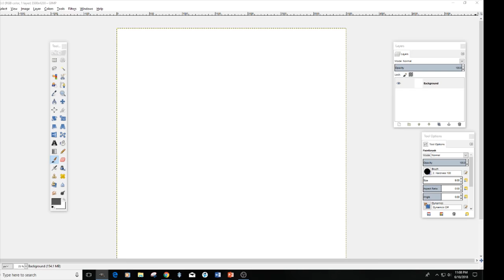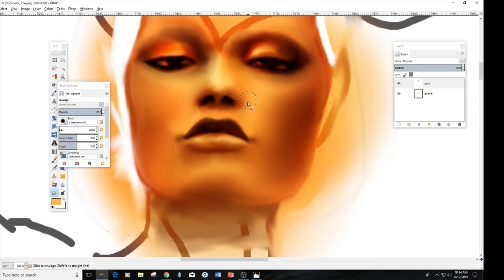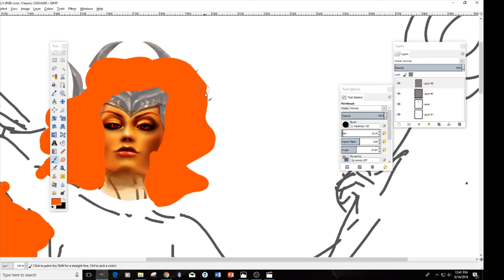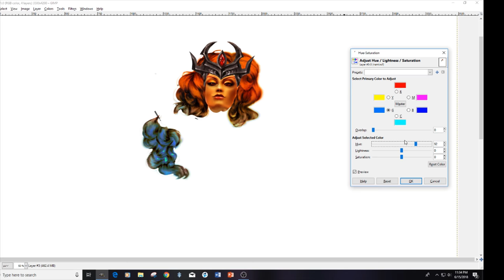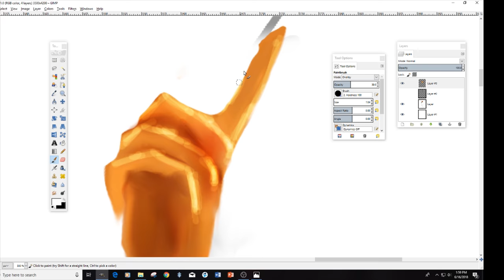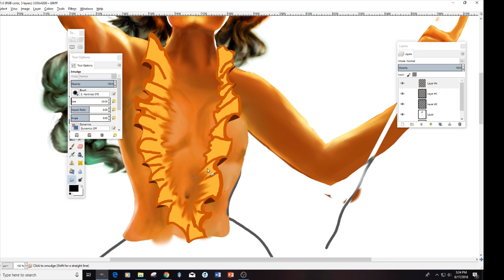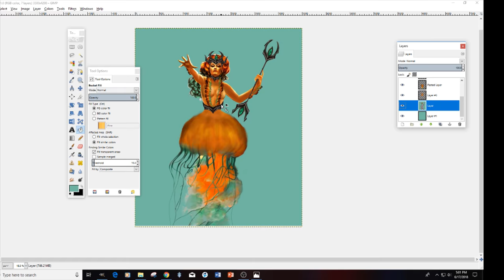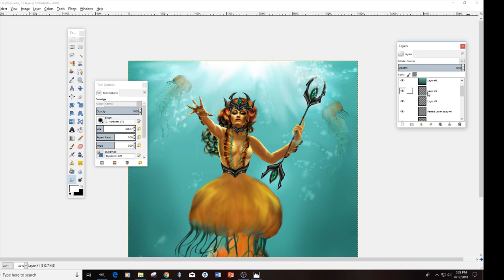WhatAFluke ART | Digital Speed Paint - Jellyfish Nami Concept Skin from League of Legends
Speedpaint of a skin concept for Nami from League of Legends.

Song 1 : All Eyes on Me - NCS
Song 2: Under Water - NCS
Song 3 : Mercury - NCS